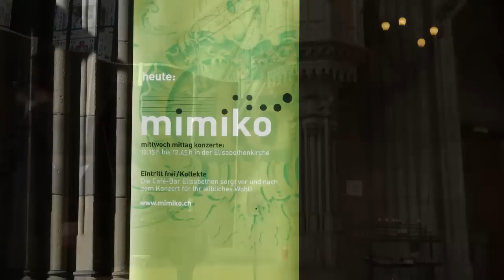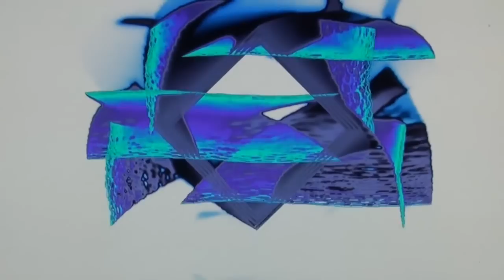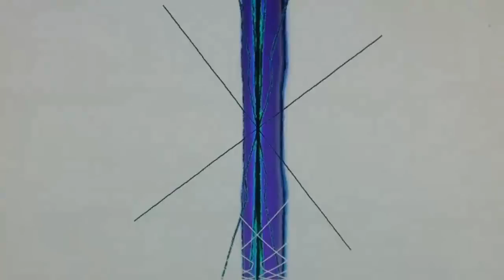J. S. Bach - Französische Suite Nr. 2 BWV 813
J. S. Bach - Französische Suite Nr. 2 BWV 813 - Tamar Halperin, Piano.
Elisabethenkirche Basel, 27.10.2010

Ich bewundere Tamar Halperin. Sie Bach spielen zu hören, war für mich ein besonderes Erlebnis. Neben mir sass ein kleines Kind, das diese himmlische Musik offensichtlich auch genoss und immer wieder fröhliche Laute von sich gab. Ich hätte dies selbst ebenfalls gerne getan :-)))